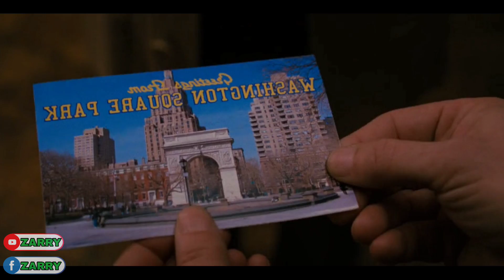استهزأوا بهم لانهم مجرد متقاعدين .. معرفوش إنهم أخطر عملاء سريين بالغين الخطورة RED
تدور أحداث الفيلم حول عميل الاستخبارات السابق (فرانك موسيس)، ومعه مجموعة من العملاء الآخرين الذين تقاعدوا عن العمل وهم (جو)، (مارفين)، و(فكتوريا) ويعلمون أسرار خطيرة جعلتهم على قائمة المطلوبين الآن وتم استهدافهم للتصفية، فأصبح عليهم أن يوحدوا جهودهم كي يستطيعوا إنقاذ أنفسهم والنجاة بحياتهم. ومن أجل هذا يقومون بالتوغل عميقًا في مؤسسة الاستخبارات الأكثر خطورة، وهى الاستخبارات اﻷمريكية، ويقومون بكشف عدد من الأسماء البارزة في الحكومة الأميركية، مما يجعلها أكبر عملية كشف أسرار تحدث في التاريخ.

• ملخص فيلم red 1 (2010)

► واتساب التواصل و الإعلانات
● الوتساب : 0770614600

red 1 egybest - red zarry - red 1 2010 مترجم